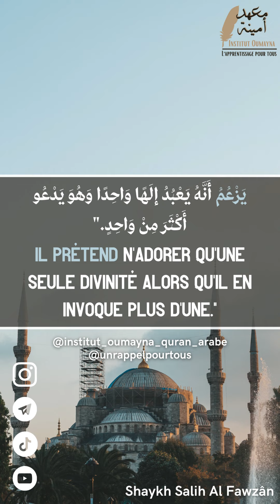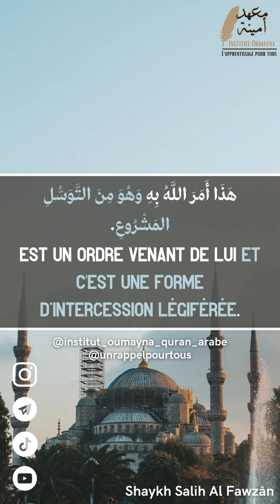📌"Invoquez Allah ou invoquez le Tout Miséricordieux" 📣Cheikh Al Fawzan ‏حفظه الله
فِي الآيَةِ الكَرِيمَةِ فِي قَوْلِهِ تَبَارَكَ وَتَعَالَى: "قُلِ ادْعُوا اللَّهَ أَوِ ادْعُوا الرَّحْمَنَ أَيًّا مَا تَدْعُوا فَلَهُ الْأَسْمَاءُ الْحُسْنَى"

نَعَمْ، سَبَبُ نُزُولِ هَذِهِ الآيَةِ أَنَّ مُشْرِكِي قُرَيْشٍ اسْتَمَعُوا لِدُعَاءِ الرَّسُولِ صَلَّى اللَّهُ عَلَيْهِ وَسَلَّمَ وَهُوَ يَدْعُو رَبَّهُ بِاللَّيْلِ فَيَقُولُ: « يَا رَحْمَنُ، يَا رَحِيمُ، يَا غَفُورُ! » وَيَدْعُوهُ بِأَسْمَائِهِ سُبْحَانَهُ وَتَعَالَى. فَقَالُوا: « انْظُرُوا إِلَى هَذَا يَزْعُمُ أَنَّهُ يَعْبُدُ إلَهًا وَاحِدًا وَهُوَ يَدْعُو أَكْثَرَ مِنْ وَاحِدٍ. » وَهَذَا مِنَ التَّعَنُّتِ مِنْهُمْ، وَإِلَّا فَالرَّسُولُ إِنَّمَا تَوَسَّلَ إِلَى اللَّهِ جَلَّ وَعَلَا بِأَسْمَائِهِ وَصِفَاتِهِ، كَمَا قَالَ تَعَالَى: "وَلِلَّهِ الأَسْمَاءُ الحُسْنى فَادْعُوهُ بِهَا"
فَهَذَا دُعَاءُ اللَّهِ بِأَسْمَائِهِ وَصِفَاتِهِ، هَذَا أَمَرَ اللَّهُ بِهِ وَهُوَ مِنَ التَّوَسُّلِ المَشْرُوعِ.

Concernant ce noble verset où Allah dit : "Dis : ‘Invoquez Allah, ou invoquez le Tout Miséricordieux ! Quel que soit le nom par lequel vous L’appelez, Il a les plus beaux noms.’" (S.17 ; V.110) ?

[La réponse :] La raison de la révélation de ce verset est que les polythéistes de la tribu de Qouraych ont écouté les invocations du Messager, alors qu'il invoquait son Seigneur la nuit en disant : "Ô Tout Miséricordieux, Ô Très Miséricordieux, Ô Pardonneur !" et il L’invoquait par Ses Noms, Purifié et Exalté soit-Il. Ils dirent alors : "Regardez celui là ! Il prétend n'adorer qu'une seule divinité alors qu'il en invoque plus d'une." Et cela fait partie de leur obstination, car en réalité, le Messager n'a fait qu'intercéder auprès d’Allah par Ses Noms et Ses Attributs, comme Il a dit : "C'est à Allah qu'appartiennent les plus beaux Noms. Invoquez-Le donc par ceux-là." (S.7 ; V.180)
Ainsi, invoquer Allah par Ses Noms et Attributs est un ordre venant de Lui et c'est une forme d’intercession légiférée.

LIENS UTILES:

Institut Oumayna propose des cours de langue arabe, coran, nouraniya et science religieuse.

Nous demandons à Allah la sincérité dans toutes nos actions, qu’Il azawajal nous accorde à tous une science utile et qu’Il accepte nos oeuvres.

Nous vous invitons à partager notre chaine afin de propager cette belle science.

D'après Abou Houreira (qu'Allah l'agrée), le Prophète (que la prière d'Allah et Son salut soient sur lui) a dit :

« Celui qui apprend la science puis ne la transmet pas est comme celui qui a rassemblé un trésor duquel il ne dépense pas »

(Rapporté par Tabarani et authentifié par Cheikh Albani dans Silsila Sahiha n°3479)